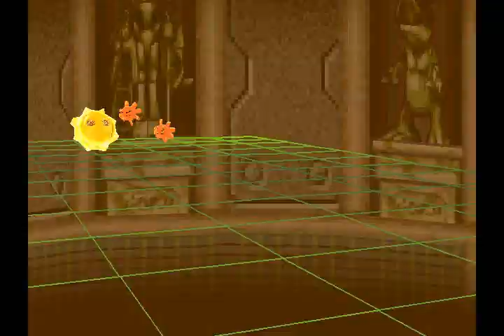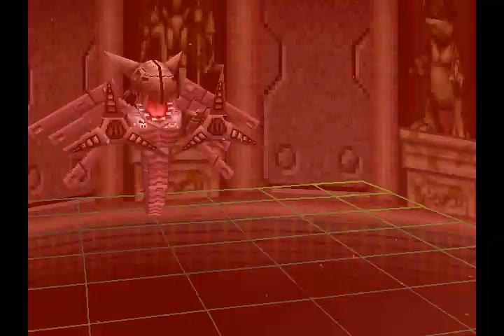Digimon Digital Card Battle- All Attacks (Part 2 of 6) Fire Digimon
Every single attack from every single Digimon in Digimon Digital Card Battle. I'm surprised this hasn't been done yet.

Part 1 has the Partner Digimon and their Armor forms.
Part 2 has the Fire Digimon.
Part 3 has the Ice Digimon.
Part 4 has the Nature Digimon.
Part 5 has the Darkness Digimon.
Part 6 has the Rare Digimon.

They are all done in the reverse order that they are in the card list, with the exception of Partners.
Rookies go first, Champions go second, Ultimates go third.
Circle attack goes first, Triangle attack goes second, X attack goes third.

Champion and Ultimate Digimon in this vid are weak because I played them without properly Digivolving first, which halves the stats of Champions and fourths the stats of Ultimates.

By the end of the Fire Digimon, I found Tai was the perfect punching bag. I had to keep resetting his draws until he summoned Biyomon or Muchomon, so I wouldn't have to deal with a ___ to 0 or a ___ Counter X attack. Well, Muchomon has a Counter, but since its an X Counter, he rarely used it.

(And yes, all 3 Gatomons have the same fucking moves and animations...)